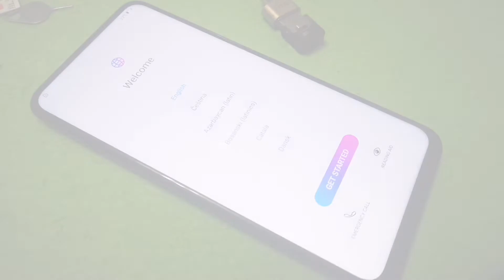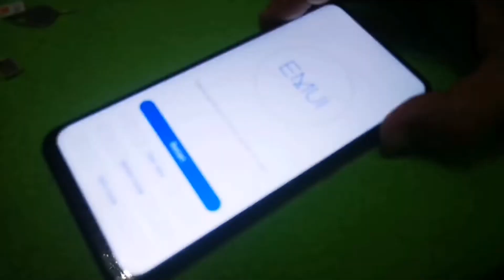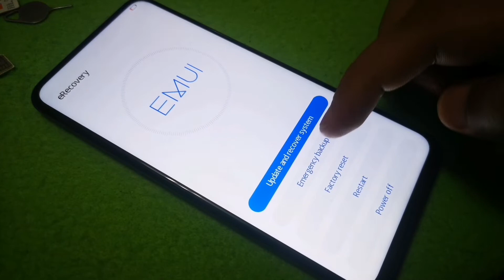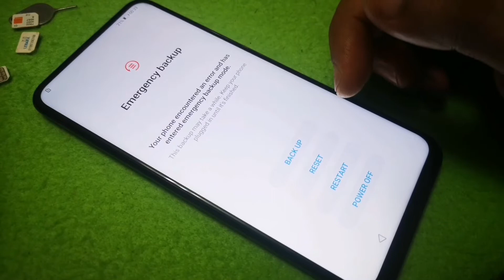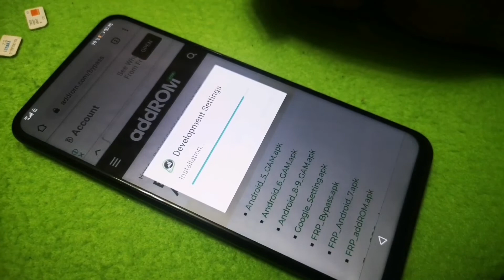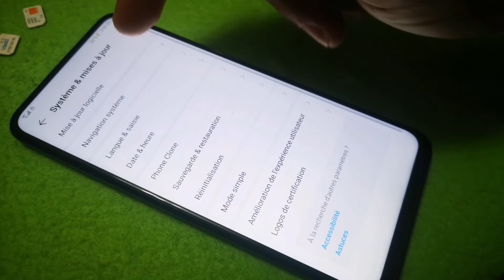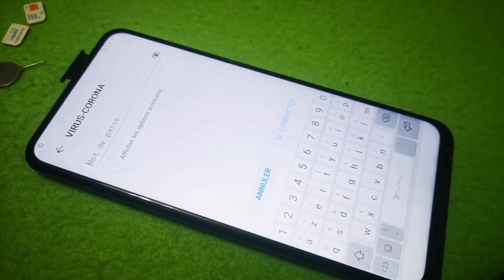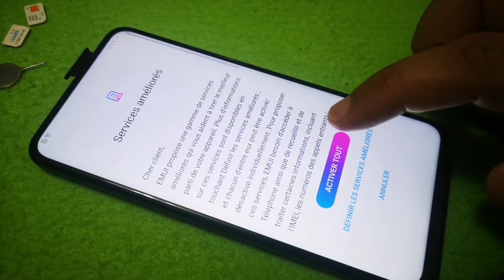Huawei android 10 frp bypass 100% without pc 👍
All android 10 stk-lx1 stk-l21 y9 p30 lite pro mate 20 honor تخطي ازالة حذف حساب جوجل قوقل remove account bypass google gmail frp huawei eliminar o u saltar cuenta खाता हटाएं या छोड़ें
حساب Google را حذف یا جست و خیز کنیدUsun     lub pomiń konto google
Excluir ou pular conta google Usun lub pomin konto google stergeti sau sariti contul Google Удалить или пропустить аккаунт Google Odstrante nebo preskocte ucet google Odstraňte nebo přeskočit účet google Google hasabyny pozuň ýa-da geçiriň Google hasabyny pozun ya-da gecirin Futa au ruka akaunti ya google